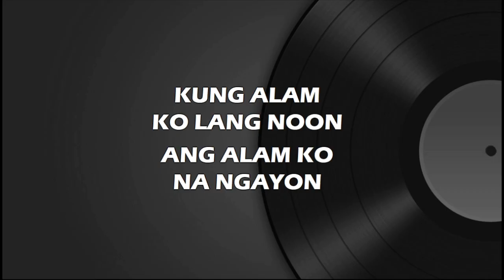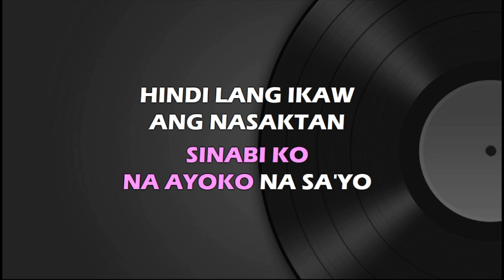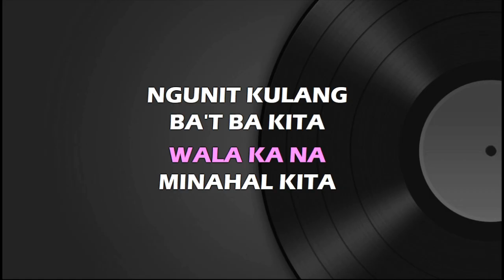Claire Dela Fuente - Minahal Kita Ngunit Kulang - Karaoke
kung alam ko lang noon
ang alam ko na ngayon
di sana nasayang
mga pagkakataon
tulad ng pag-ibig natin
na parang bula sa hangin
ngayon ko naintindihan...